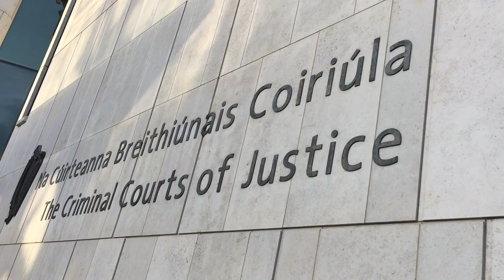VIDEO: Patrick Quirke, Imelda Quirke leave the Criminal Courts of Justice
Patrick Quirke, Imelda Quirke and Garda inspector Padraig Powell leave the Criminal Courts of Justice